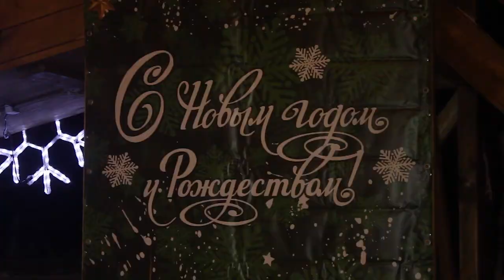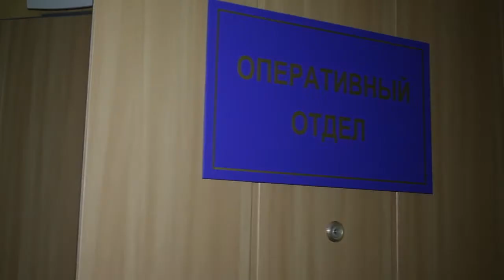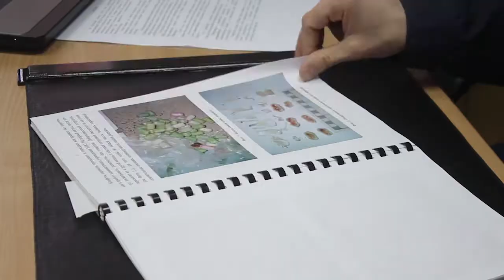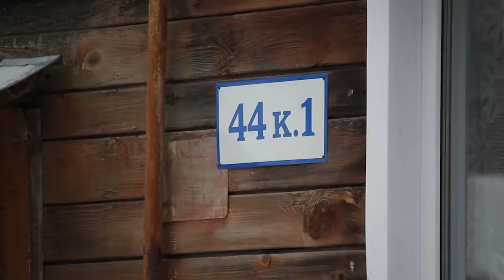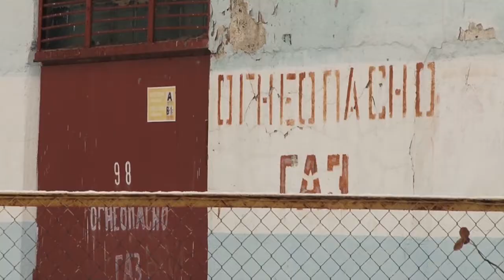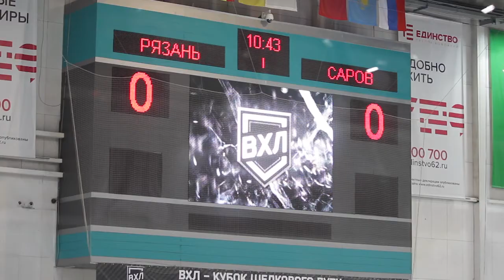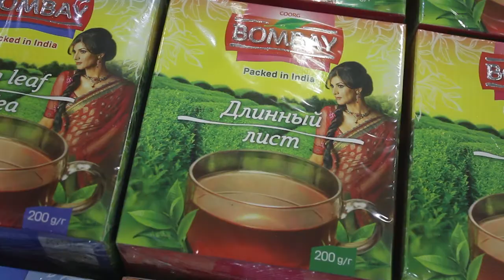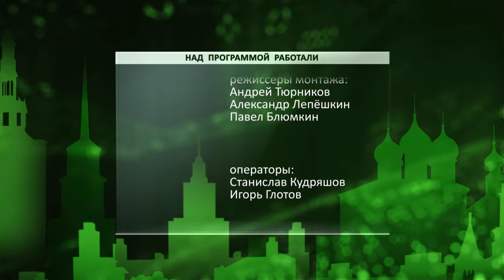День города - новости Рязани 27.12.18